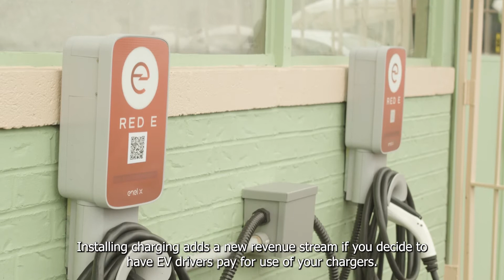EV’s are good for business: DTE’s Charging Forward